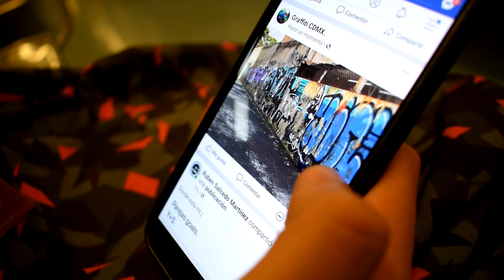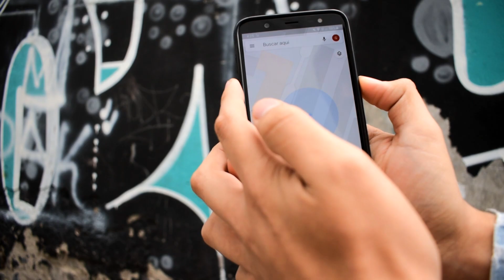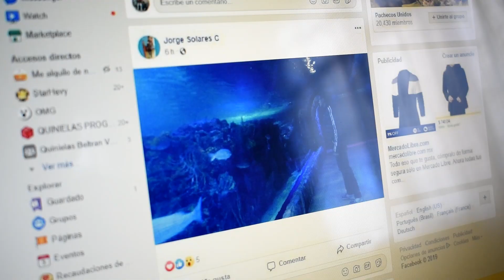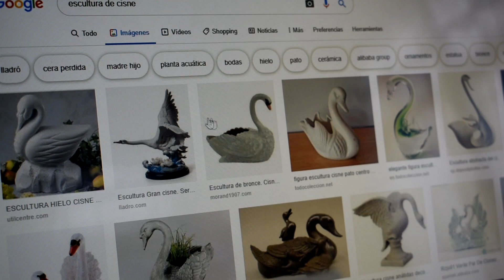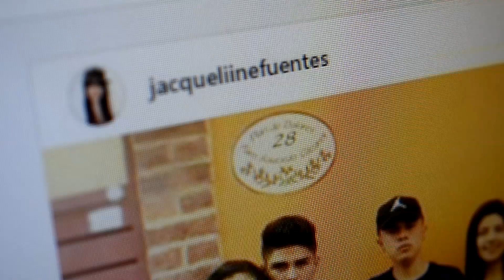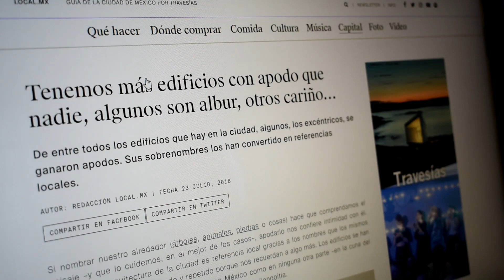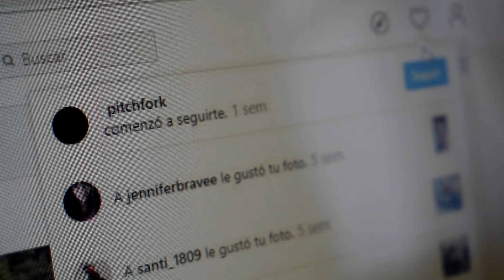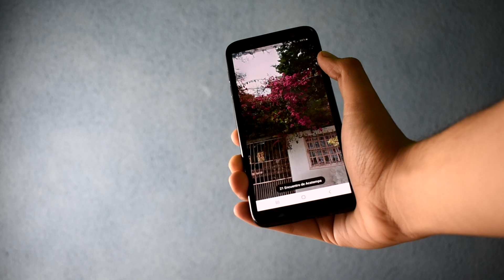Bugambilia - Cortometraje De Horror.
Cortometraje independiente, el segundo en mi cuenta personal :)